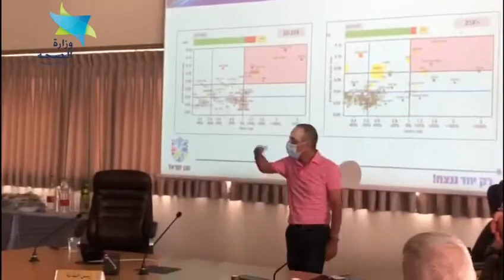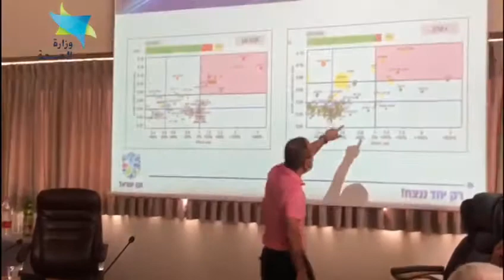بختام زيارته لبلدية ام الفحم: جامزو يطالب المواطنين بتكثيف الفحوصات -2020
الكورونا في المجتمع العربي - وزالرة الصحة - 2020